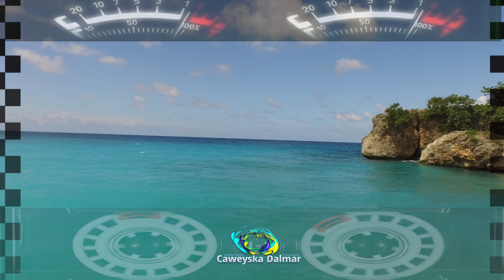Maxamed Axmed Kuluc Ahun | Jeceyl Daran